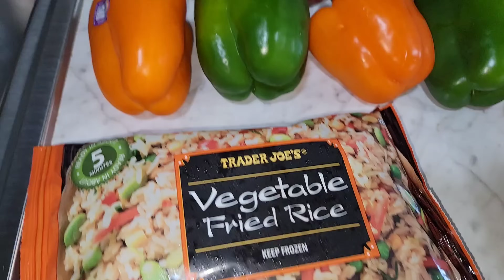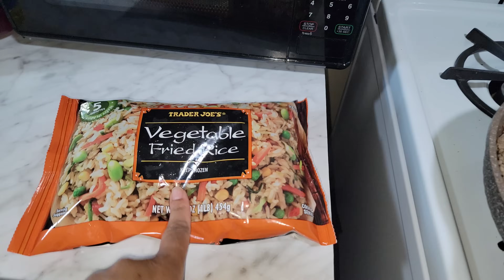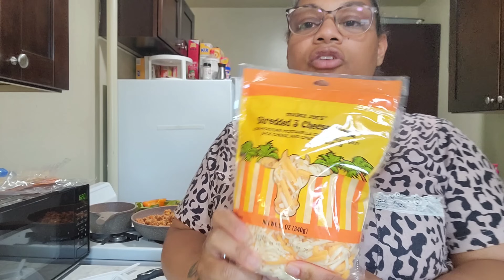Cook With Cherry | Let's Make Stuffed Peppers With Cornbread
Thanks for stopping by. Please give this video a big thumbs up 👍🏽 and hit that subscribe button ▶️ to see me furnish my apartment, my day to day life as a mom to a 6 year old, watch me prepare for the arrival of my baby boy and so much more!

Send Items Here:
S. Cherry